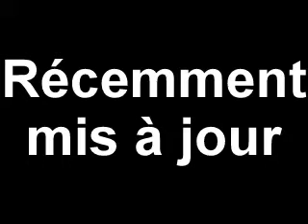Noël 2013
préparation abre de Noël